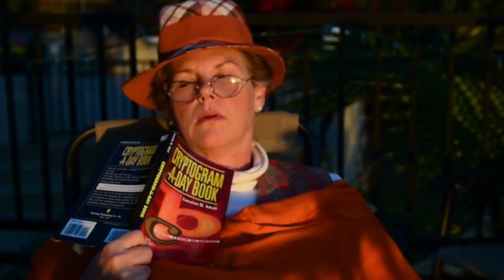Los Angeles Comedy Film Festival | Mrs. Carmody & Mrs. Jellineck: No Fugu for Yugu Trailer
More information about Los Angeles Comedy Film Festival at flowfeelfilms.com
Over 75 indie comedies! Support the creators and our non-profit mission. Big names, rising stars, comedy gold!

Support Indie film and creators!

FlowFeel Fests brings you smart comedy for smart people. Best comedy videos around!